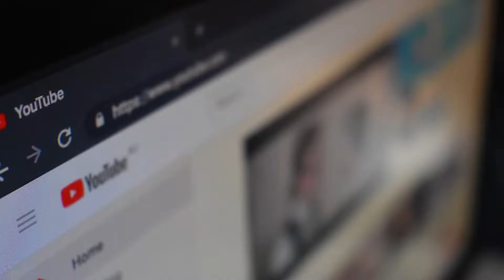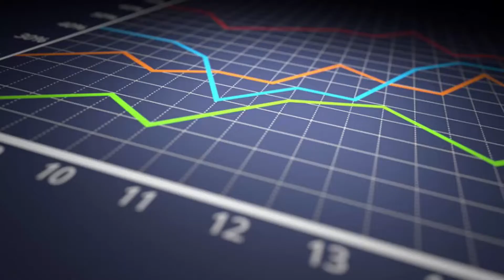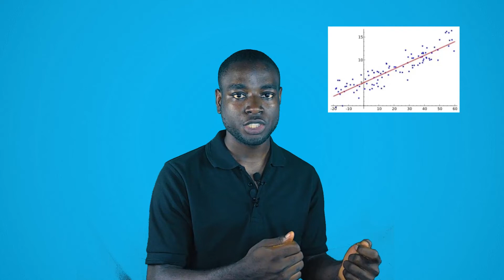Comprendre l'analyse de données | L'analyse de données expliquée simplement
L'analyse de données  est aujourd'hui au coeur des processus métiers et constitue un atout majeur pour les entreprises qui souhaitent avoir une longueur d'avance.
Salut et Bienvenu une fois de plus sur cette chaine. Dans cette vidéo nous allons comprendre le processus d'analyse de données et à quoi correspond le métier de data analyst.

Plan de la vidéo:
0:00 Intro
1:08 C'est quoi l'analyse de données
2:09 A quoi sert l'analyse de données
3:18 Au coeur du processus d'analyse de données
6:02 Compétences d'un(e) data analyst(e)
6:50 Conclusion
Soutenez la chaîne!